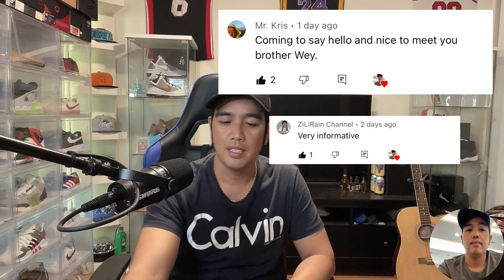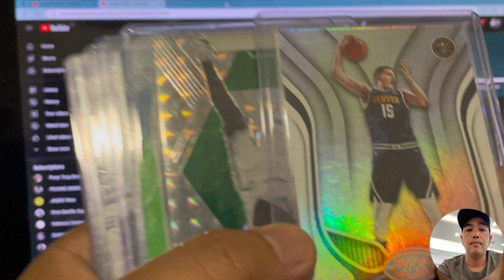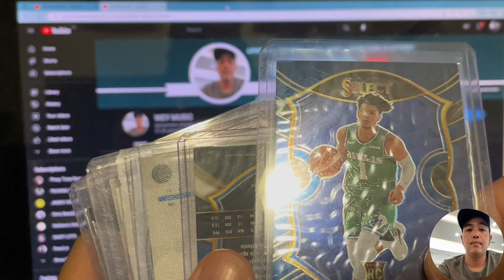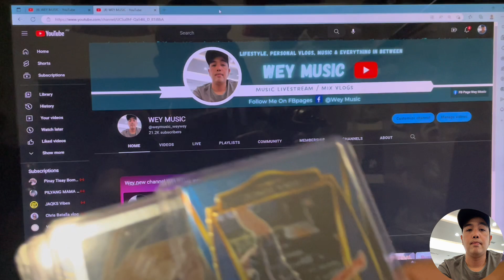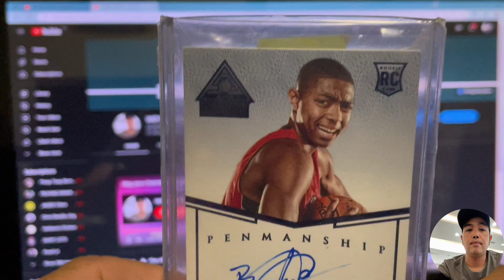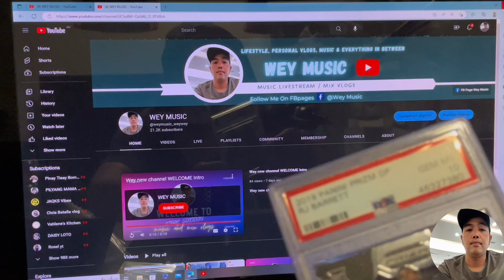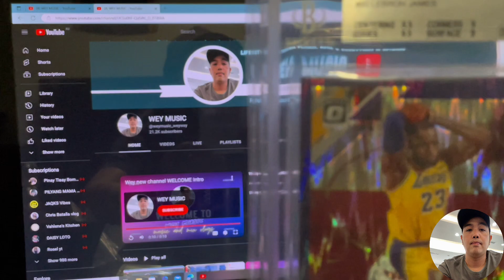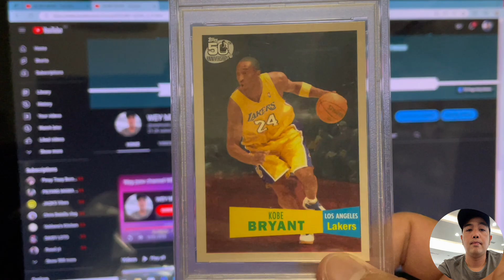NBA cards collection @wey music